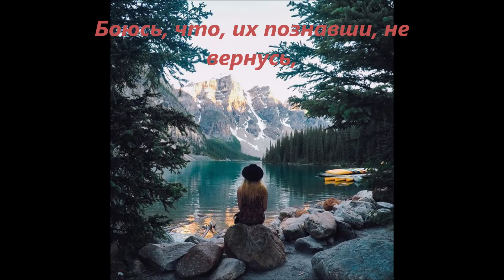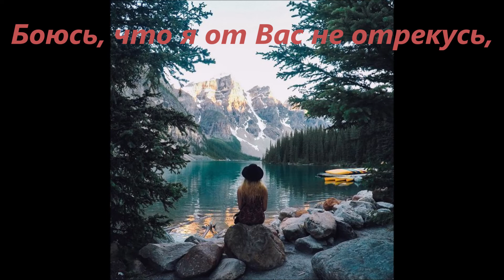"Какое чудо эта Ваша грусть" (песня) Стихи:Темур Тарба, музыка: Хибла Амичба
"What a miracle is this sadness of yours!" (song),
Text: Temur Tarba, Music: Khibla Amichba
Picture: Friends English Club